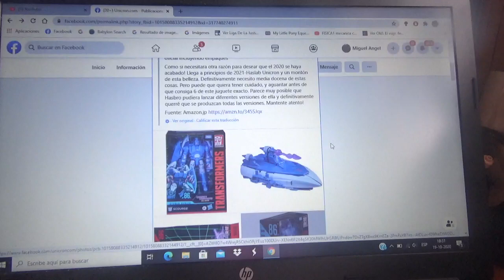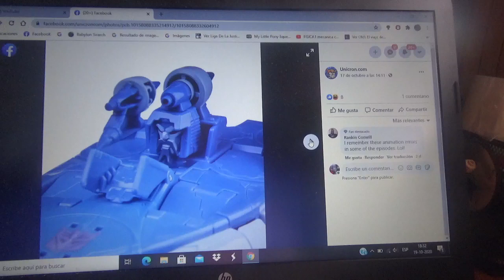Imágenes de Transformers Studio Series TFTM 86 Scourge